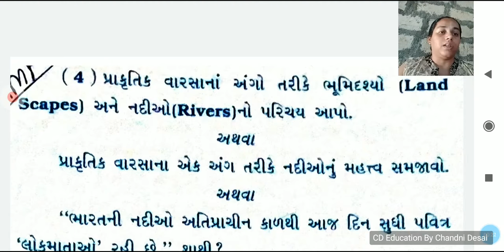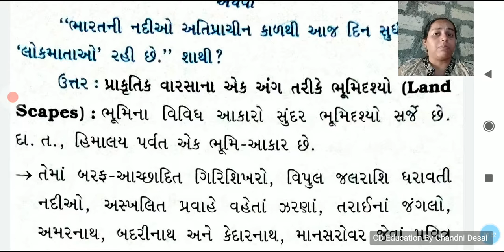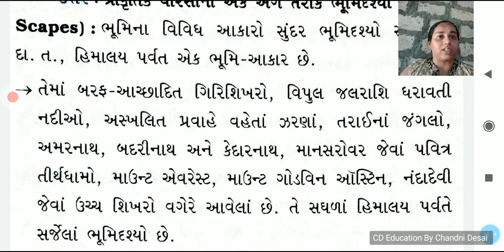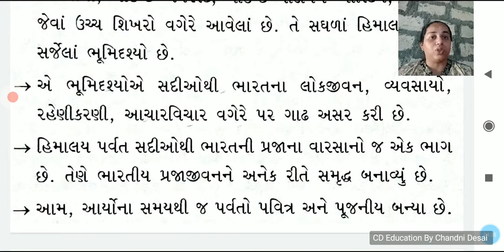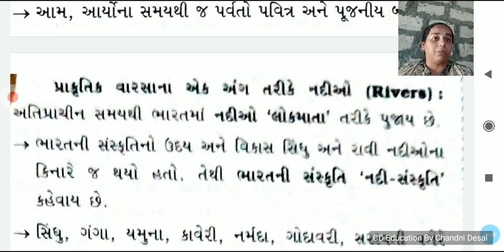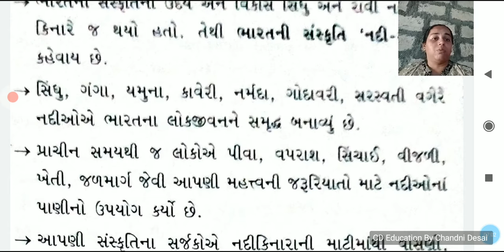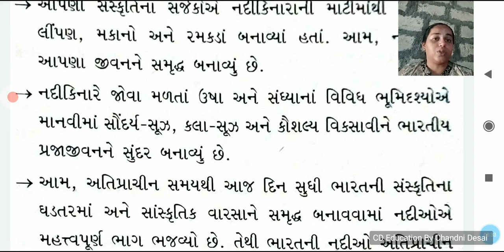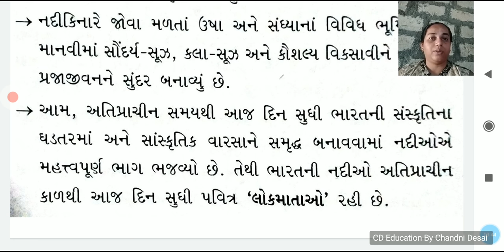પ્રાકૃતિક વારસાના અંગો ભૂમિદ્રશ્યો અને નદીઓ